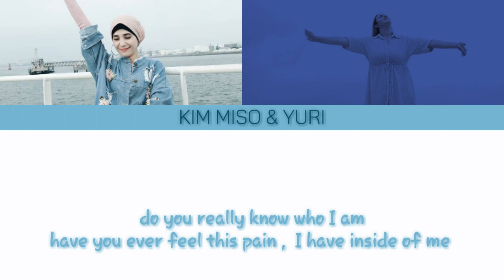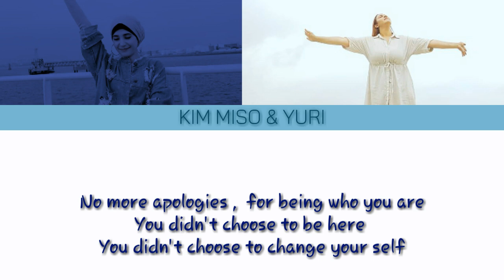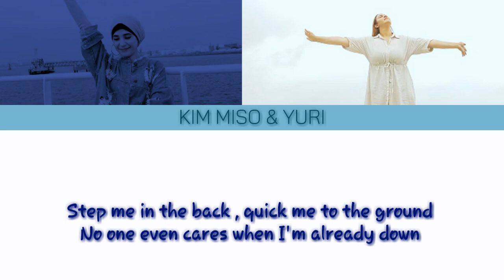KIMMISO - ' NO MORE ( 이제 그만 ) ( FEAT THE YURI ) ' Color coded Lyrics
Kim Miso and Yuri , I hope you'll like it

Artist: KIM MISO (Feat THE YURI)
Song : NO MORE